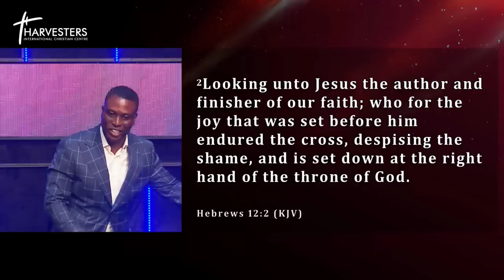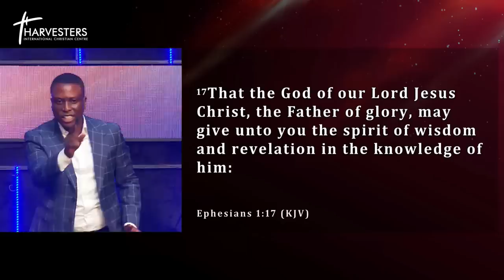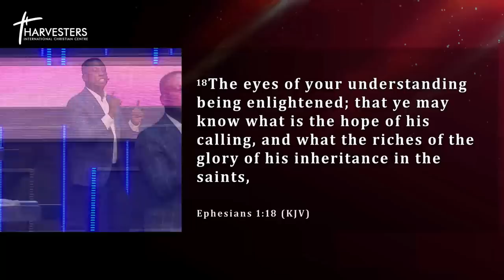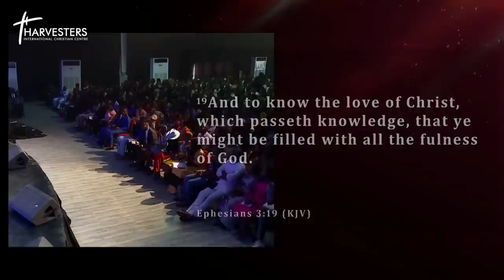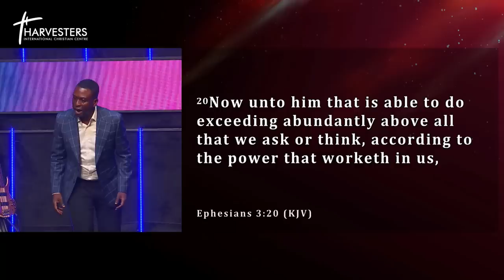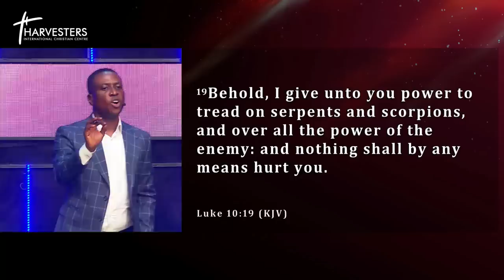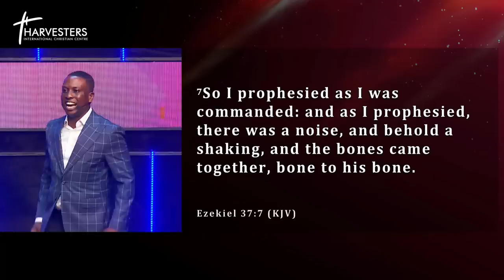Satan Get Lost (4th Service) || Pst Bolaji Idowu || 4th June 2023